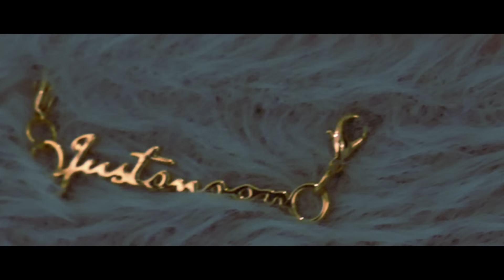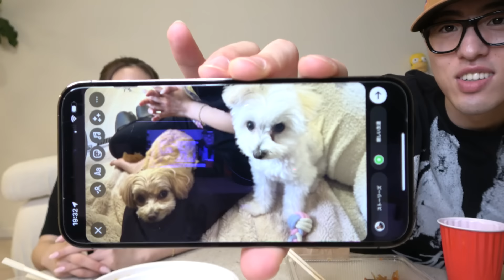兄妹で1年ぶりに月収発表し合ったらかなり変わったぞwwwww